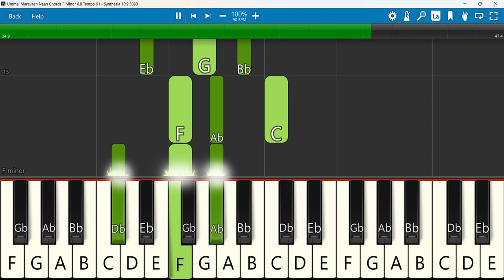Ummai Maravaen Naan Keyboard Chords F Minor 6/8 Tempo 91 | உம்மை மறவேன் நான் | G. Jacob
உம்மை மறவேன் நான் உம்மை மறவேன் நான் என் இயேசு ஐயா உம்மை மறவேன் நான் _song_Jesus permanent love
 Keyboard Notes